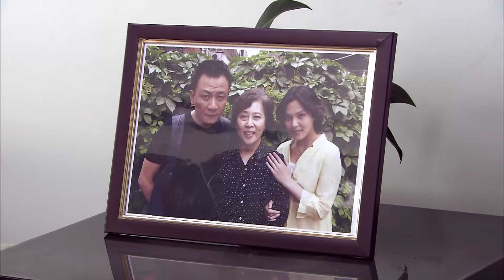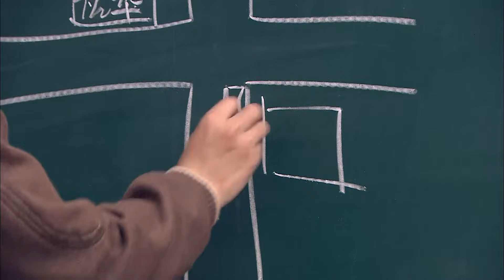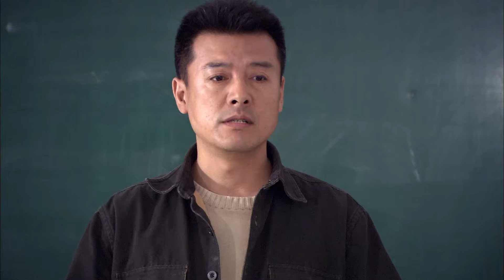【维和防暴队 同款】防暴支队 08 |维和警察远赴他乡直面恐怖袭击，展开英勇营救行动，誓死守护同胞！（黄景瑜 王一博 杨幂 ）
导演: 潘越
主演:黄景瑜、杨幂、黄河、吕一丁
类型: 谍战、剧情、抗战、抗日、动作、战争、革命、悬疑
制片国家/地区: 中国大陆
语言: 汉语普通话
简介：李天平是南安市局缉毒大队的一名警官。孟雪和男友在一家夜总会吸毒，男友吸毒过量死亡。李天平对此展开调查，不料牵出了一个又一个扑朔迷离的案件。而这些案件都与夜总会老板、自己的老同学兼好友傅俊辉有着千丝万缕的联系，李天平不得不开始调查自己的好友。这期间一直有个人不断给李天平打匿名电话，给了他很多有用的线索。案件越来越复杂，缉毒大队和刑侦大队并案调查。李天平从蛛丝马迹之间查出端倪——提供线索的神秘人物是傅俊辉的仇人，也是当年被自己亲手抓捕的闫松林，此人想借警方报复傅俊辉并妄图接手傅俊辉的毒品王国。中秋之夜，最后的较量中，闫松林和傅俊辉等悉数落网。李天平、傅俊辉、闫松林或友或敌的众人被案件聚在一起，共同经历了一场良知与责任的考验。